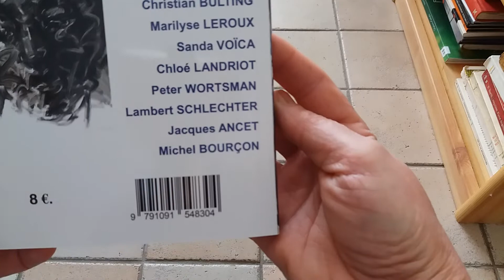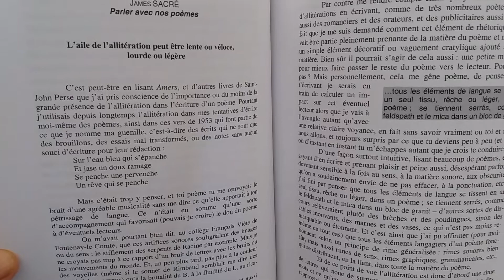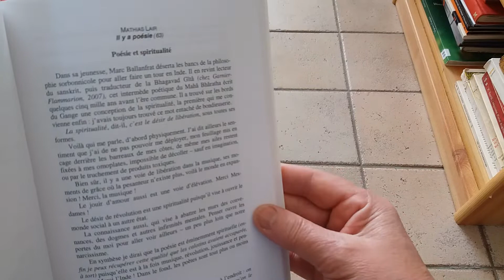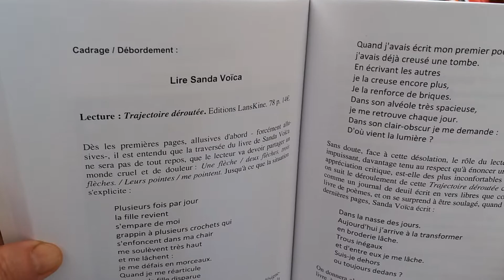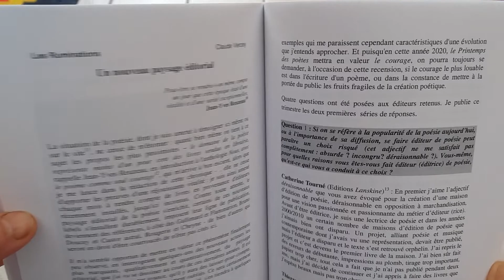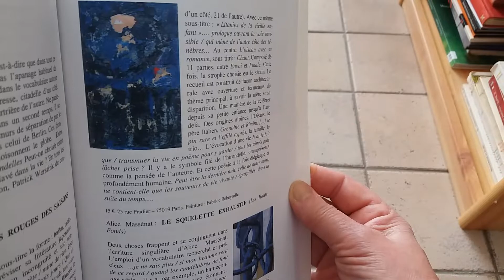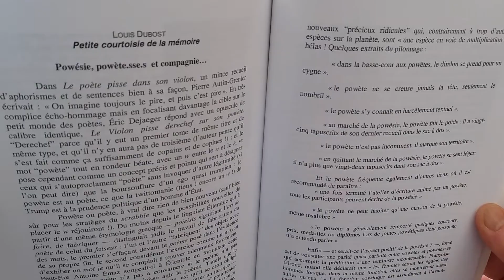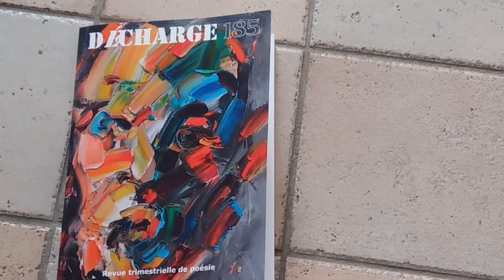Sanda Voïca, poèmes inédits du recueil "Parenthèses pour germination", revue Décharge 185/Mars 2020